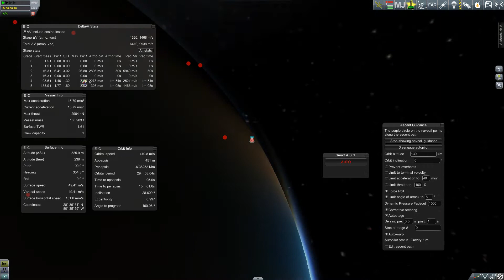KSP RSS TEST 02 Jeb was Killed! by high gravity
KSP RSS TEST 02 for going to LEO(Low Earth Orbit).

Jebediah Kerman was killed by high gravity.

I need to decrease thrust limit of the liquid engine.